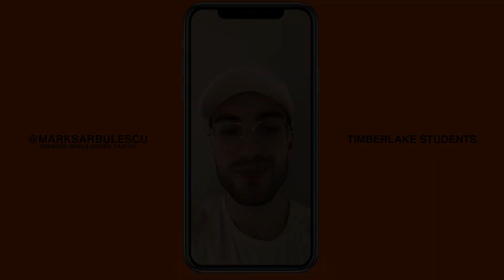Timberlake Students ONLINE 4.26.20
Pastor Jordan and Pastor Sierra speak for Timberlake Student's Online Service 4.26.20